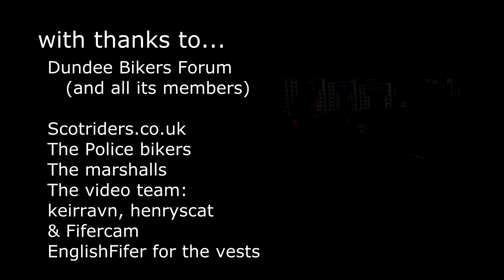DBF Egg Run 2014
The Dundee Bikers forum Easter Egg Run 2014.
Over £900 raised for local charities by the 152 bikes in attendence.